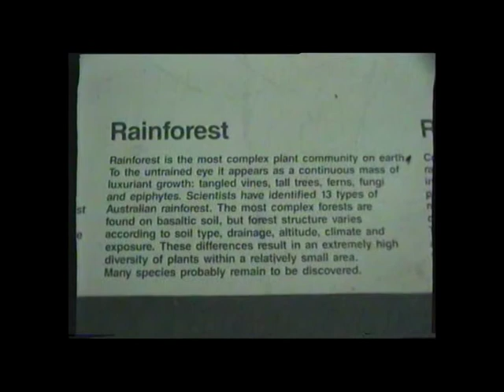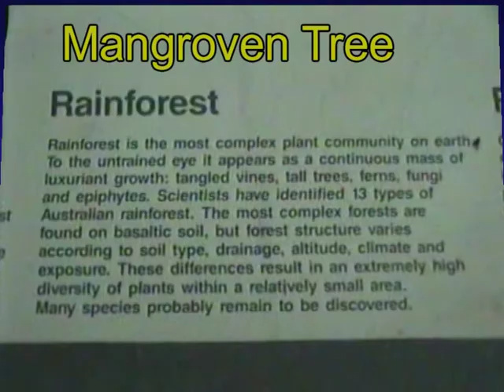Australien Fahrt nach Cape Tribulationen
Von Mossman 80km nördlich liegt Cape Tribulationen die Strasse führt durch einen Regenwald der bis an den Strand reicht. Dabei muss man mit der Ferry über den Daintree River ,in diesem gibt es viele Fische leben aber auch  auch  Crocodile.